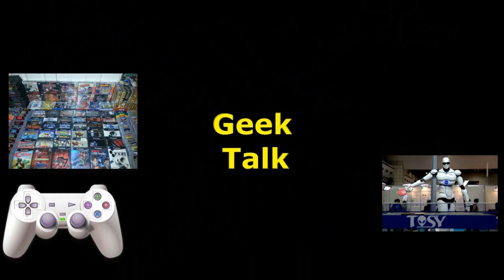Can Darth Vader use Force Lightning?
Can Darth Vader use Force Lighting?

What is up? GEEKSoftheWEST here. I want to talk about an interesting topic that I have far wondered myself! We saw The Emperor, also known as Palpatine, also known as Darth Sidious, use force lightning in Episode 6 the Return of the Jedi. We also saw Count Dooku use force lightning in Episode 2 Attack of the Clones, and Palpatine once again use force lightning in Episode 3 Revenge of the Sith. We hear throughout the Saga how Anakin Skywalker AKA Darth Vader is the chosen one and is prophesized to bring balance to the force and destroy the dark side of the force.

Darth Sidious, Master Yoda, Quigon and others give hints to the power of the young future Darth Vader. It’s literally shoved down our throats that Anakin Skywalker has the potential to be the greatest force user of all time! George Lucas himself confirms that Darth Vader, if properly trained, fully trained, is the most powerful force user in the Star Wars universe.

So, that begs the question, why can’t Lord Vader use force lightning? Or why doesn’t he?
I would like to start off saying, now, that the Expanded Universe is declared non-canon, we don’t have any evidence that Darth Vader can’t use force lightning.
However, reasoning behind him not being able to use force lightning is that it would harm him because of his cybernetics. It’s generally commonly accepted force lightning would harm Darth Vader tremendously.

The evidence used to show how damaging force lightning against Vader was when he saved his son, Luke Skywalker, at the end of Return of the Jedi when he tosses Palpatine down the shaft. Vader is breathing heavily and is obviously distressed.

I buy that. That makes sense, it makes sense that his cybernetics are vulnerable to force lightning. However, my counter to that is when a Sith uses force lightning it never harms the user unless directed at themselves. It doesn’t harm Darth Sidious or Count Dooku when they used it. So it begs the question, if it comes from Darth Vader, how would it hurt himself? Although, if deflected it could be problematic for Darth Vader.

Also, there was a quote in the Expanded Universe that says Darth Vaders inability to cast force lightning comes from his Mechanical arms and legs. To some extent that makes sense. Fine. However, Darth Vader was able to force choke someone who wasn’t in the same room. So you’re telling me he could not create force lightning because he didn’t have organic limbs? That bothers me. It should bother you too.

However, say that it is true that due to Darth Vader’s lack of organic limbs that it somehow prohibits his ability to cast force lightning. In theory his suit should be able to be weaponized to cast electricity. What makes me bring this up? Well we see examples throughout some of the films that proves machinery can cast electricity. Not to mention machinery runs on electricity. In theory, all it takes is just one spark of electricity and then telekinesis to direct the lightning.
So, does this mean that the infamous Darth Vader can use force lightning? Is he capable? I personally think yes. I think it is possible, if he’s not able to cast it himself then I think a weaponization of his suit combined with the force telekinesis he has that it is possible for Darth Vader to use lightning as a dangerous weapon.

 It’s possible Darth Sidious didn’t want Darth Vader to have lightning capabilities to prevent Darth Vader from overthrowing the emperor. He didn’t allow this capability to prevent betrayal. To keep Darth Vader loyal. It is important to note that Darth Vader, despite being the most powerful, was a puppet to the emperor's personal power hungry agenda.

That is just my opinion on the matter. What do you think?